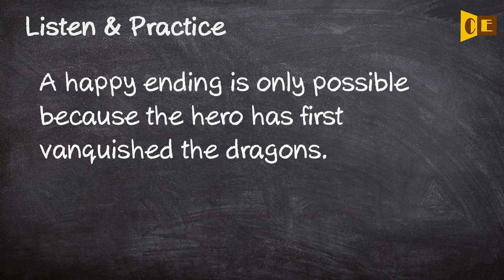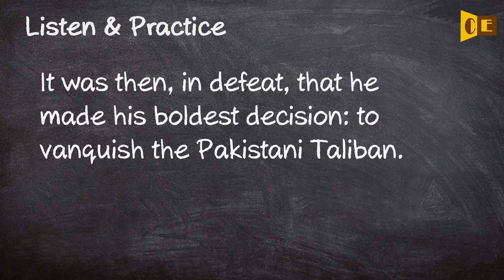Vanquish Pronunciation, Paraphrase, Listen & Practice